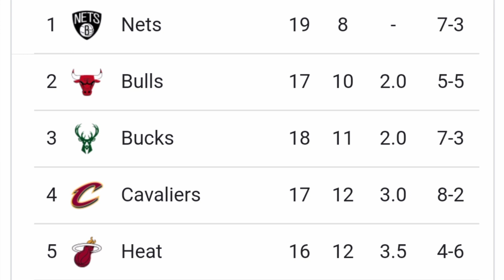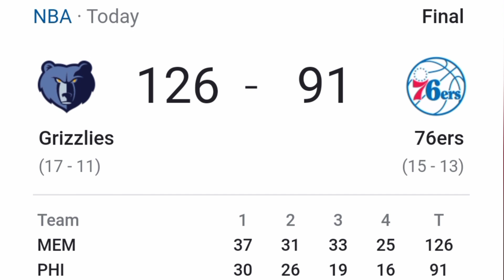NBA75 season 2021-22/NBA game schedules December 16, 2021/team standings and results of the day